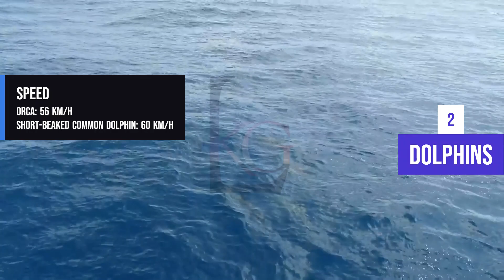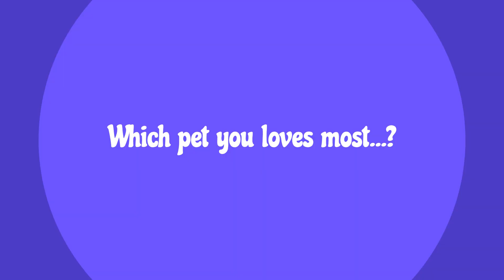Top 10 Cleverest Animals In The World 2024 | Facts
Prepare to be amazed as we delve into the extraordinary intelligence displayed by some of Earth's most remarkable creatures. From problem-solving prowess to ingenious communication skills, these animals showcase the true extent of their cognitive abilities.

0:06 Introduction
0:54 Uncover Truth

🔍 Join us on a captivating journey as we count down the Top 10 Cleverest Animals of 2024:

🐘 1. **Elephants:** Discover the remarkable memory and problem-solving skills that make elephants one of the smartest animals on the planet.

🐬 2. **Dolphins:** Dive into the fascinating world of dolphins, known for their complex social structures, communication, and ability to use tools.

🦍 3. **Chimpanzees:** Explore the close evolutionary link between humans and chimps, witnessing their advanced problem-solving and tool-making skills.

🦉 4. **Octopuses:** Delve into the underwater world of octopuses and their astonishing problem-solving abilities, camouflage techniques, and more.

🦅 5. **New Caledonian Crows:** Witness the intelligence of these crows, renowned for their exceptional tool-making and problem-solving skills.

🦝 6. **Raccoons:** Uncover the clever antics of raccoons, showcasing their adaptability and problem-solving prowess in urban environments.

🐺 7. **Border Collies:** Meet the canine Einsteins, as Border Collies demonstrate their exceptional intelligence in obedience, problem-solving, and agility.

🦄 8. **Pigs:** Challenge common stereotypes as we explore the surprising intelligence and problem-solving abilities of these often underestimated animals.

🦔 9. **Hedgehogs:** Marvel at the unexpected intelligence of hedgehogs, known for their ability to navigate obstacles and solve problems.

🦑 10. **Cuttlefish:** Wrap up the countdown with the mesmerizing intelligence of cuttlefish, showcasing their exceptional problem-solving skills and complex communication.

👁️‍🗨️ Prepare to be enlightened and entertained as we showcase the Cleverest Animals In The World for 2024! 🐾🌿